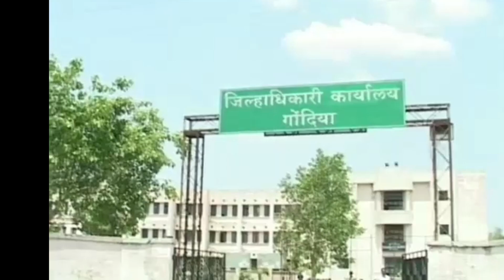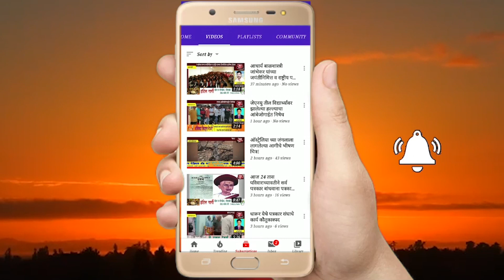गोंदिया जिल्ह्यात अवकाळी पावसामुळे पारा घसरला,जिल्ह्यात थंडीचा जोर वाढला